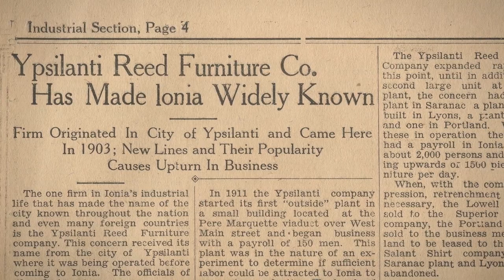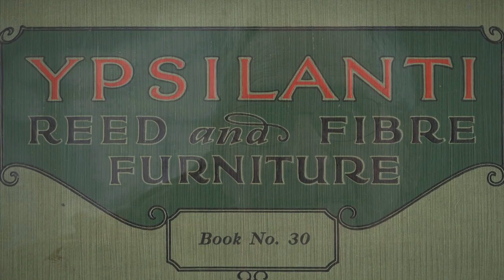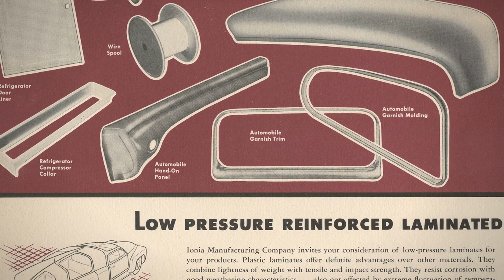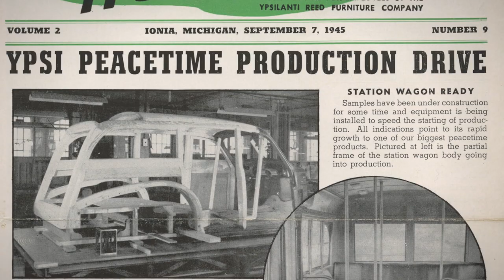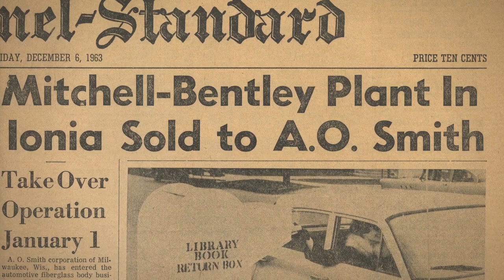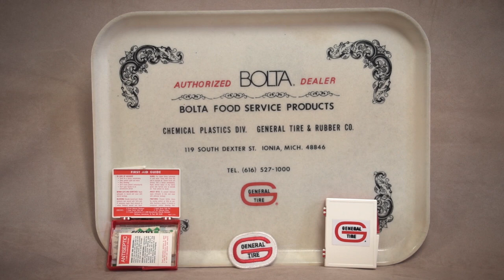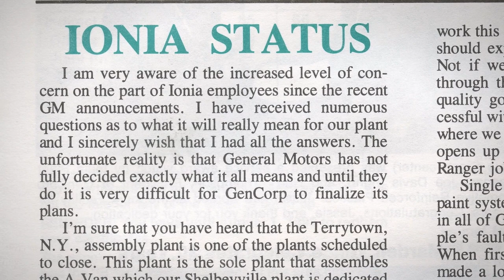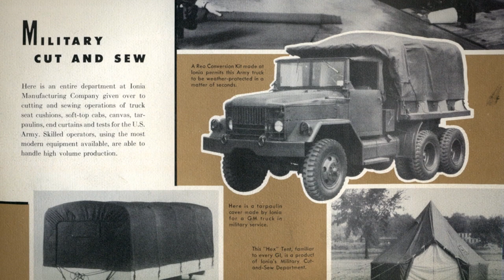The Factory [Creative Commons]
"The Factory" is a documentary film that focuses on the importance of factory work to 20th Century small-town America by detailing the rise and fall of what the locals called “The Factory” on South M-66 in Ionia, MI. As perhaps the most significant employer on the Grand River between Lansing and Grand Rapids, this facility made world-renowned reed and wicker furniture, fabricated jeep seats and tarpaulins for the American war effort in WWII, manufactured the famous ”Woody” station wagon, and assembled legendary “muscle cars” such as the Shelby Cobra and Corvette Stingray. Sadly, like so many older manufacturing facilities, “The Factory” was demolished in the 1990’s after a run of almost a century. Editing, sound, and production assistance provided by students from the Television and Digital Media Production program at Ferris State University.